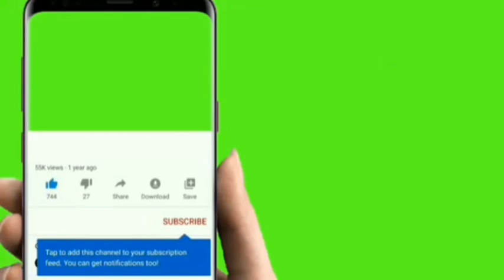3️⃣3️⃣Mohamed bazou président de la République du Niger